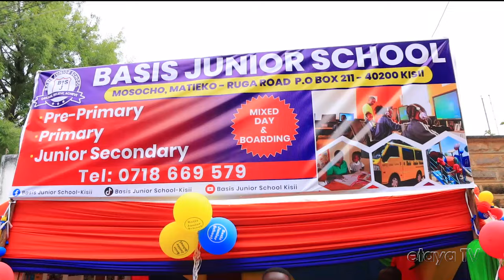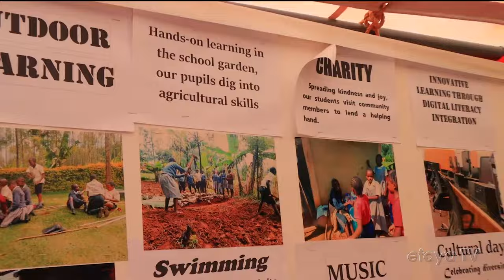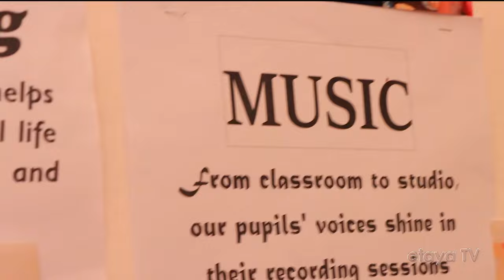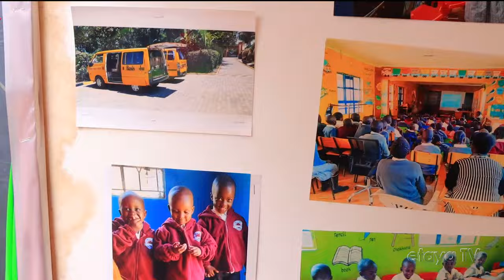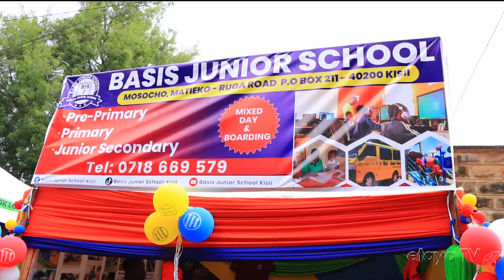Basis Junior School in Mosocho, Matieko advert